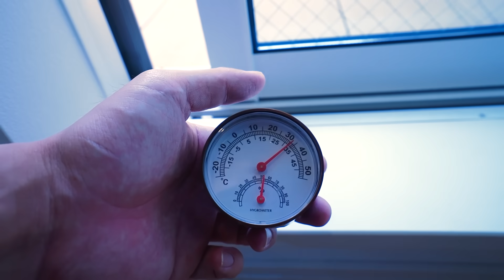34℃で使う王道の冷風扇ここひえ！4W省エネ冷却装置の良い所や悪い所が分かりました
ここひえ

夏にひんやりアイテムを色々買ったのでまたアップしていきます！
まずは冷風扇！良い所も悪い所もしっかりありすぎる製品ですね。
クーラーだと思うと失敗しますし、かといって扇風機には無い冷えも感じれます。
クーラーは肌に合わない人は冷風扇を好むなどもあるのでハマる人はしっかりハマります！

【その他活動】
・ヤフーにてモノ紹介の記事も書いております